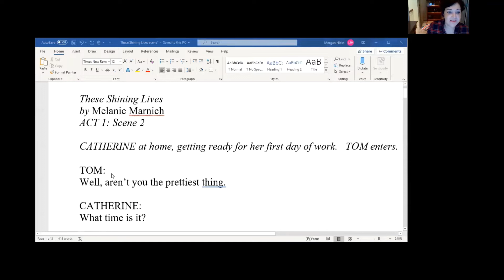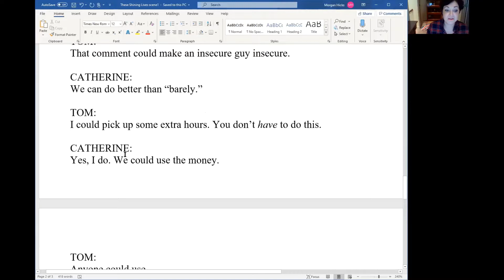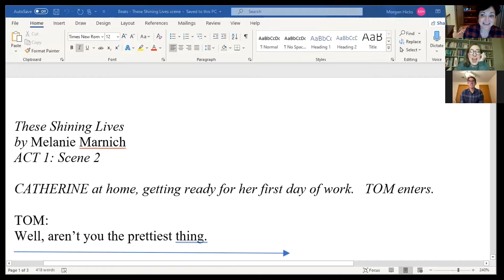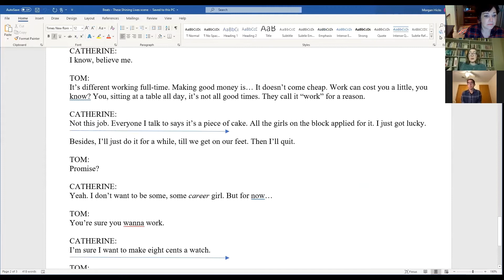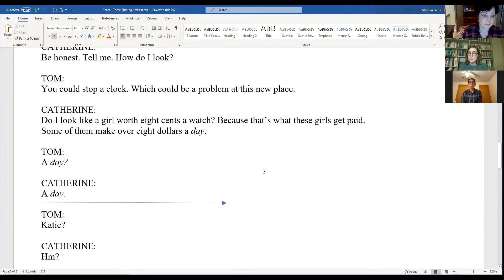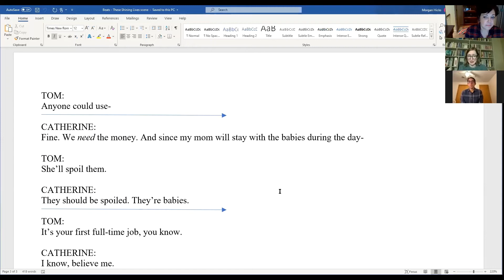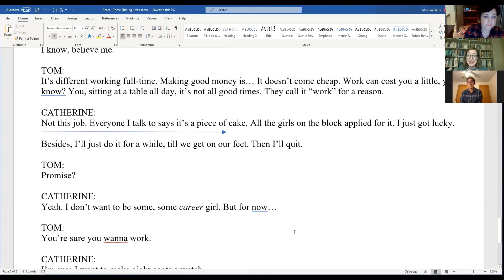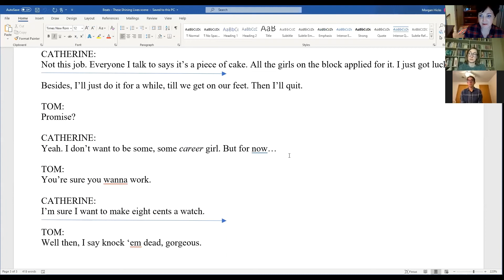T2 Education "Play On" Series – Mondays with Morgan Hicks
Morgan Hicks, TheatreSquared’s director of education and program development, demonstrates how to use an online platform like Zoom to lead a scene study session with actors who are unable to meet together in one space.